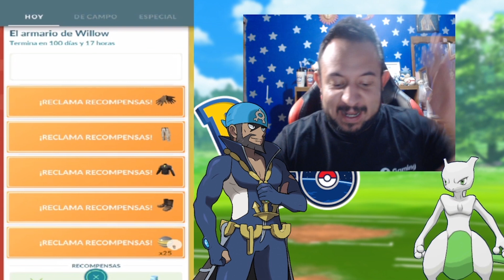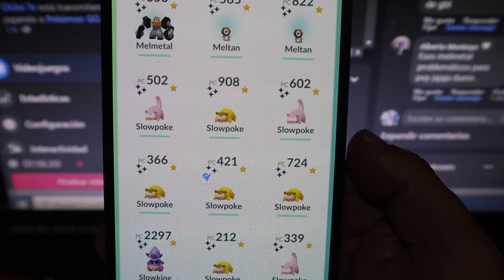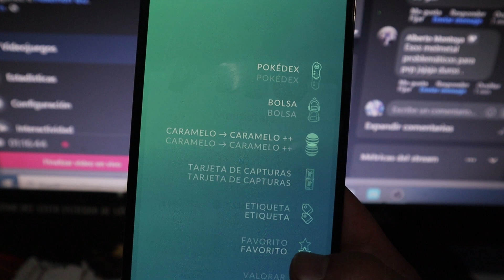CAPTURO 3 MELTAN SHINY e INVESTIGACIÓN INCONCLUSA ¿QUE PASA POKEMON GO?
Capturo meltan shiny abre tu caja meltan como obtener caja meltan shiny , investigación heore